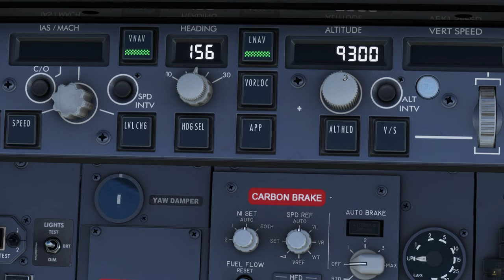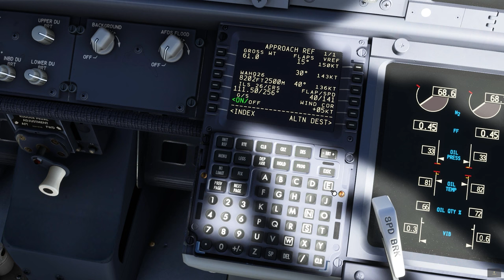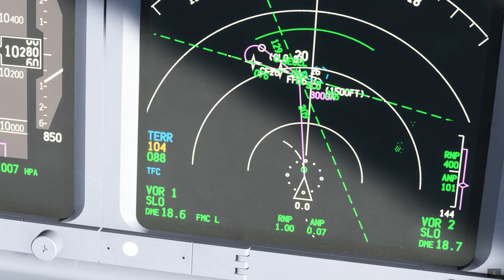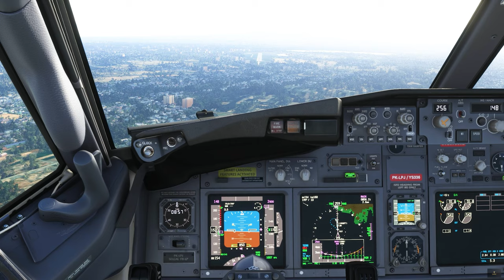[MSFS 2020] - BEAUTIFUL LANDING AT SOLO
On this flight, there was a unique thing that I got when I landed at Adi Soemarmo Solo airport, the wind was really strong, but the enthusiasm increased because the Scenery made by the nation's children from the Indonesian developer SemiSphere surprised me how detailed and fps friendly this scenery was. , even though he said during SU13, we were given free by Asobo for this airport, but I'm sure you can test the details, it's definitely the same, enjoy watching.
Pada penerbangan kali ini, ada hal unik yang saya dapatkan saat landing di bandara Adi Soemarmo Solo, angin nya benar benar kencang, tapi semangat itu bertambah dikarenakan, Scenery buatan anak bangsa dari Developer Indonesia SemiSphere membuat saya kaget betapa detail dan fps friendly nya scenery ini, walaupun katanya saat SU13, kita di kasih free oleh Asobo untuk bandara ini, tapi saya yakin boleh di uji detail nya pasti sama ini, selamat menyaksikan.

"Sky is very vast but no room for error"

or You can DM my Instagram at Lazy Pilot

Ini Adalah Aplikasi Jika Kalian Ingin Bermain Online Bisa Berbicara Menjadi ATC dan Berbicara Kepada ATC :

Gaming Gear :
- Honey Comb Yoke FAA Approved
- Logitech G Pro X Blue Voice Headset
- Logitech Attack
- Logitech 3D
- PS4 Pro Controller
- PS5 Controller
- Rexus Webcam
- Steel Series Rival 5 Mouse
- Steel Series Mouse Pad